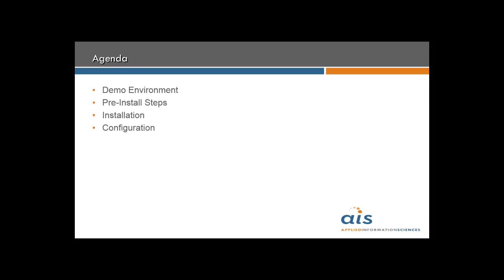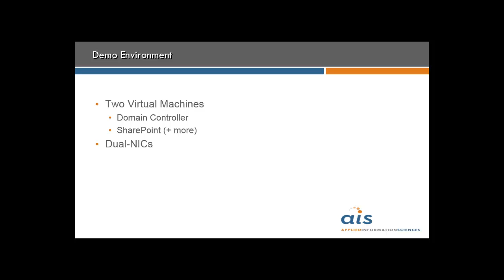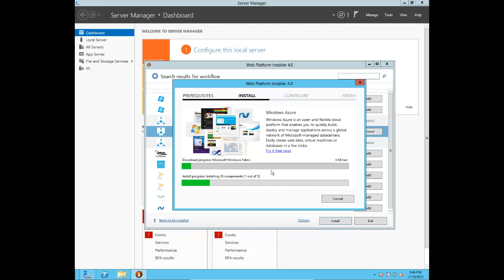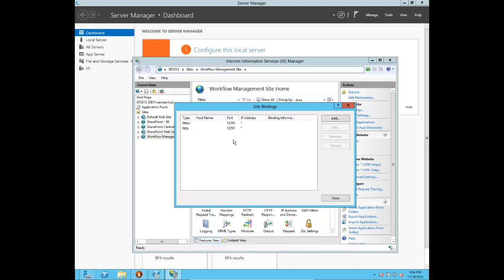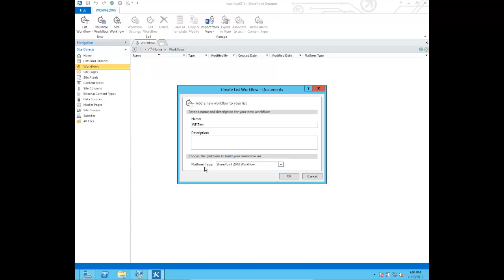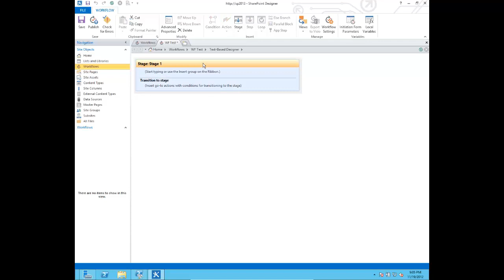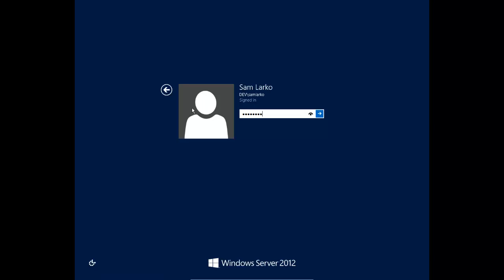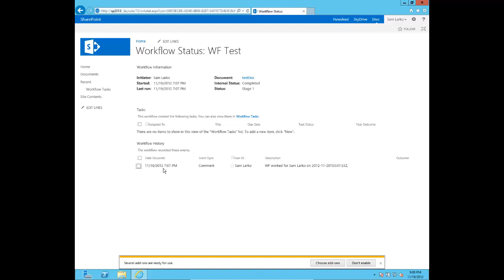SharePoint 2013 Workflow Installation and Configuration